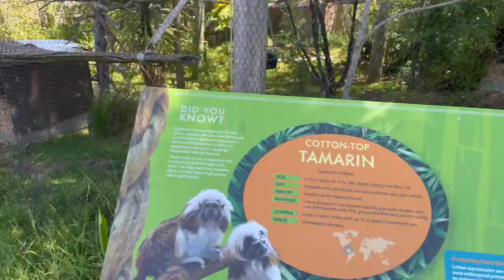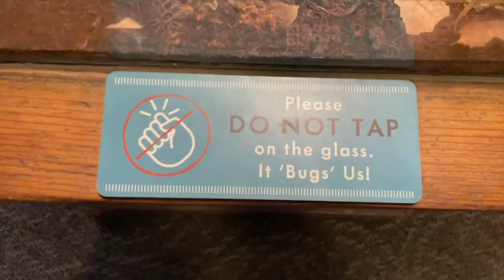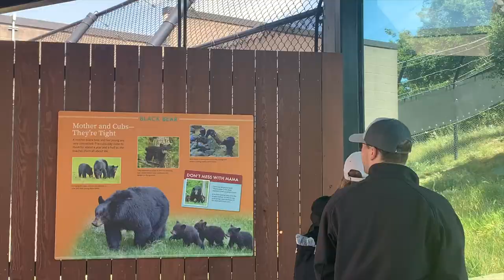I went to the zoo 🦒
Watch as Rohan and I take the Oakland Zoo by storm lol.
I've been very very bad with vlogging and editing lately, but I'm working on it hehe.